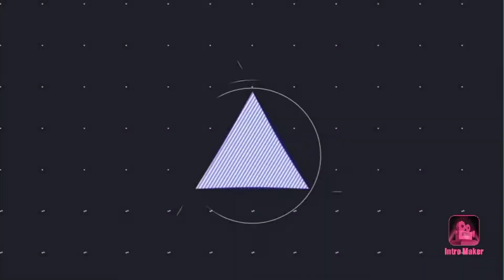my experience of having dreads after 2 1/2 months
i hope you enjoy this video and more videos are coming tomorrow and the music in this video was YIC REAL and sorry about the left picture it was 6 days not 1 week have a great day peace